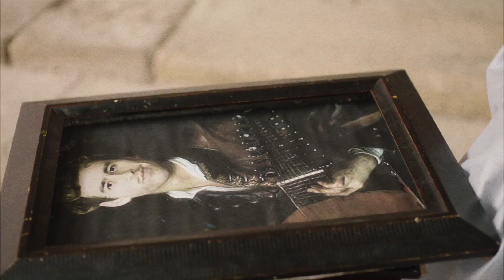Tinder in the Olden Days... :: SKIT BOX